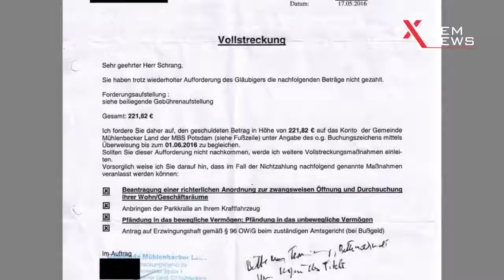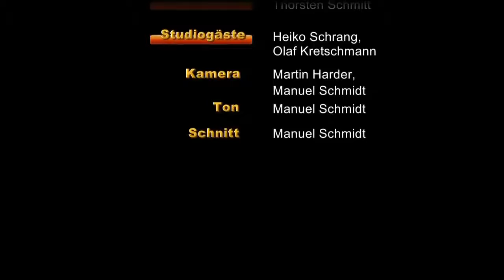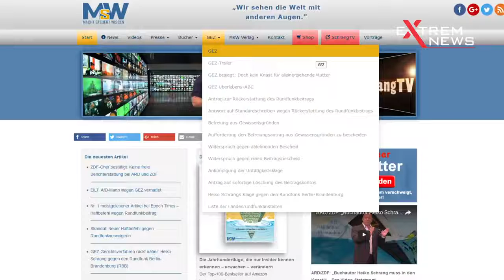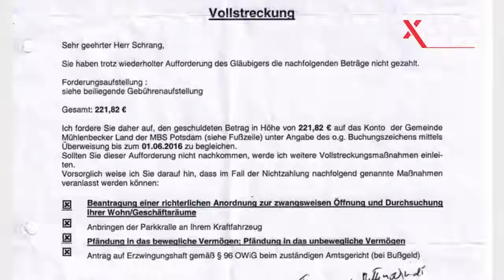ZWANGSGEBÜHR GEZ: Ein VERBRECHEN am BÜRGER UNDEMOKRATISCH RECHTSWIDRIG WIE Befreiung?!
Im Interview:Ich habe es ausprobiert! Interessante Erfahrungen & Aktionen zur GEZ! Widerrechtlich? Wahr oder nicht wahr? Gerecht oder ungerecht?

Vier Frauen verteidigen ihre Grundrechte. Sieglinde Baumert wurde im Februar 2016 wegen Nichtzahlung des Rundfunkbeitrags und im Rahmen der .

Wer in Deutschland einen Haushalt führt, musste für diesen lange Zeit GEZ-Gebühren abführen. Seit 2013 sind diese allgemein als „GEZ-Gebühren“ bekannten .

Grundrechtepartei LINK LINK .